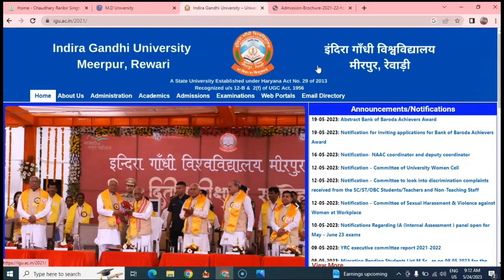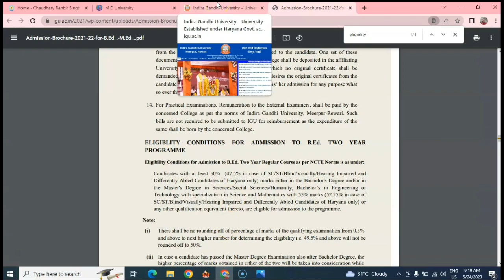B.Ed Admission 2023 || B.Ed Admission Eligibility || B.Ed Admission Notice 2023 || Opender Singh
B.Ed Admission 2023 || B.Ed Admission Eligibility || B.Ed Admission Notice 2023 ||
B.Ed Admission 2023 Open |
Analysis by Opender Singh |

Hello Everyone

im Opender Singh , Welcome you on Realtime Opender Singh.
My aim is to help each individual by providing free education.

G mail:- opyadav9211@gmail.